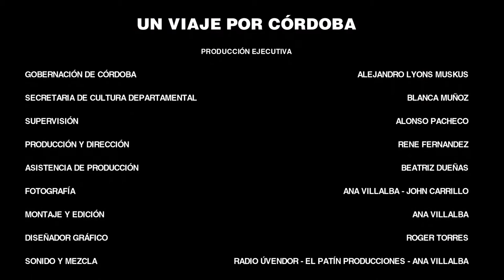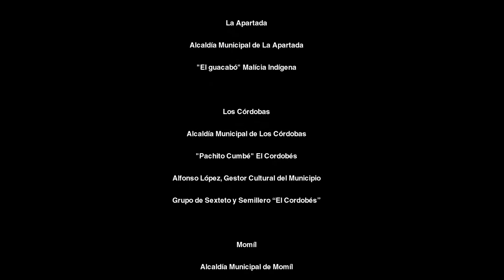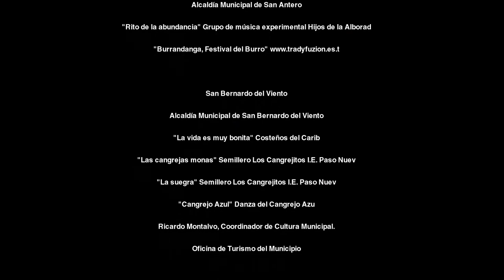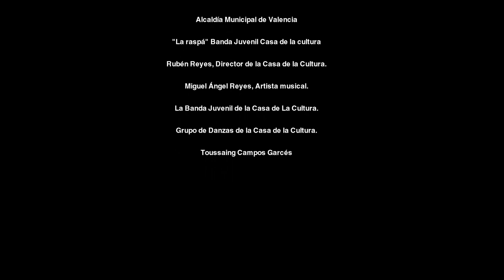San Bernardo del Viento - Un Viaje por Córdoba (Archivo Audiovisual)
Municipio de San Bernardo del Viento, Archivo Audiovisual de Córdoba, Colombia, 2013.